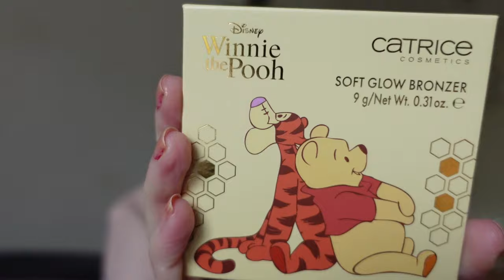Catrice Winnie the pooh makeup uittesten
In deze video test ik een aantal make-up producten uit de Winnie the Pooh collectie van Catrice uit.